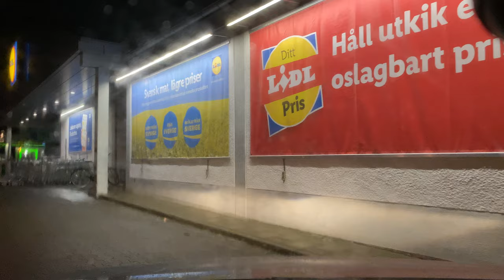Driving in Sweden. Eköping-Västerås relaxed drivning at nigth.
Drivit in Sweden.  Eköping-Västerås relaxed drivning at nigth.